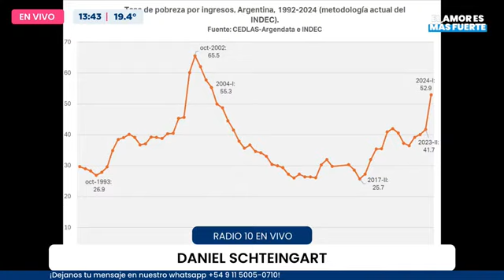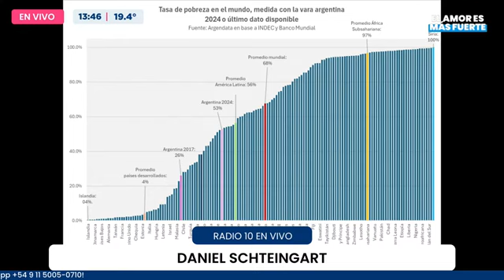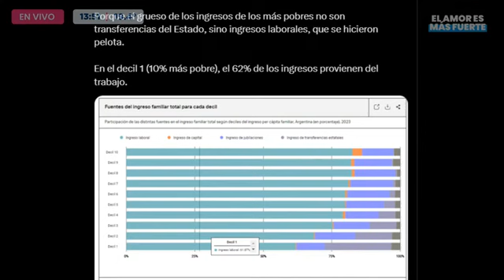Pobreza | Daniel Schteingart en Radio 10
El director de Planificación Productiva de Fundar habló con Nancy Pazos sobre la cifra de pobreza.